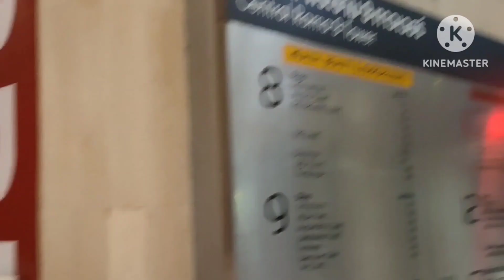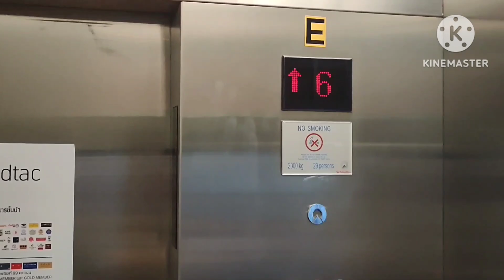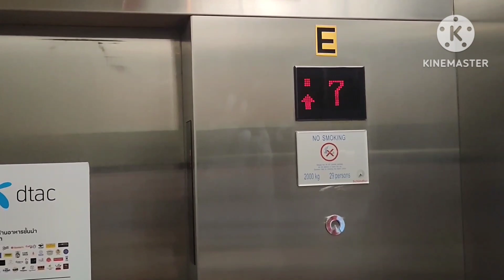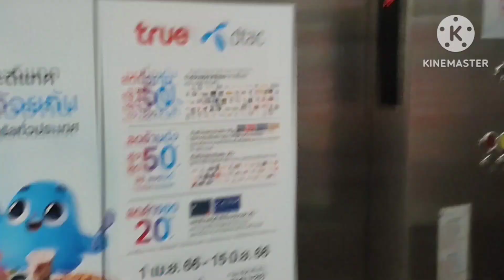Schindler 7000 (with Miconic 10 (!)) Elevators at Central Rama 9, Bangkok, Thailand (Office Tower)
These are the Schindler 7000 Elevators at Central Rama 9. These are the office tower elevators. These are equipped with Miconic 10 destination dispatch system which makes them the first destination dispatch elevator I ever filmed (that's why I set it for premiere). These elevators are unexpectedly ultra busy during time of filming as I have to wait for a long time for the elevator to arrive both upride & downride (trust me, I have to wait even longer for it to arrive to 17 when I was attempting to film downside but also got staff from Robinson office which is on that floor waiting for it too later on ended up me to stop recording while waiting & film only upride to prevent getting questioned)
This was supposed to be a 1440p video because this is the first destination dispatch I ever filmed but I forgot to export it in this resolution due to busy until forgot.
Brand: Schindler Capacity:29 persons/2000 kg Floor served:B1,G,1-17 Year installed:2011